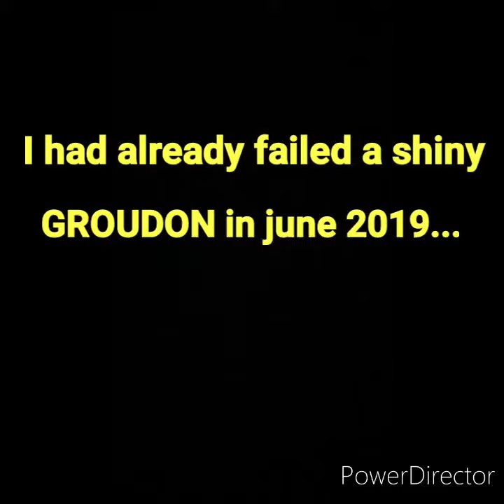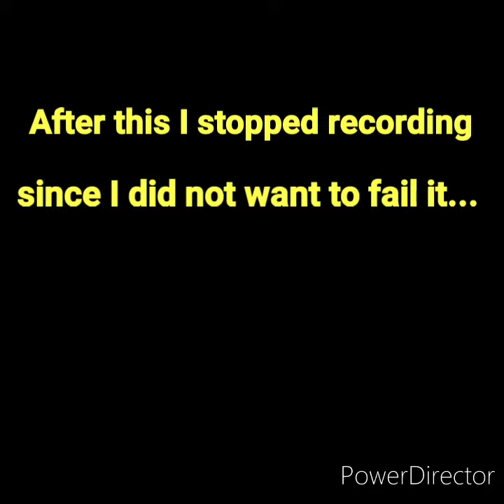Shiny Kyogre Fail in HGSS after 30.000+ SRs...